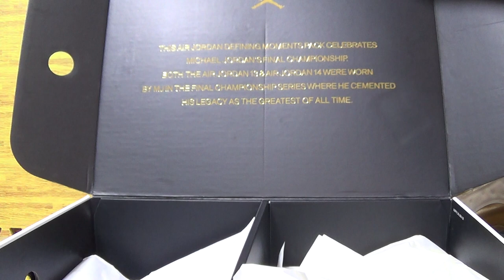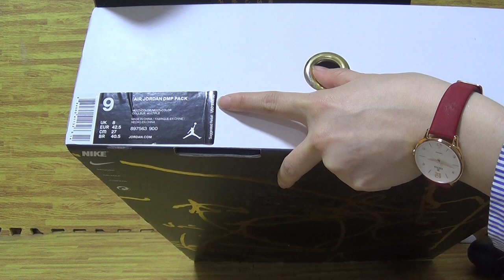Authentic Air Jordan 13 DMP & Air Jordan 14 DMP Pack